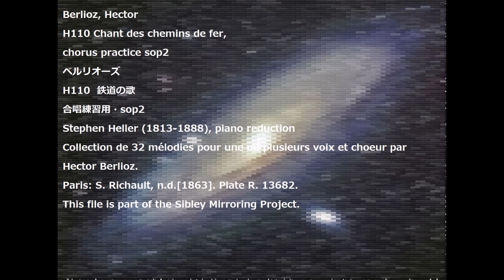Berlioz, Hector H110 Chant des chemins de fer, chorus practice sop2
Berlioz, Hector
H110 Chant des chemins de fer,
chorus practice　sop2
ベルリオーズ
H110  鉄道の歌
合唱練習用・sop2
Stephen Heller (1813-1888), piano reduction
Collection de 32 mélodies pour une ou plusieurs voix et choeur par Hector  Berlioz.
Paris: S. Richault, n.d.[1863]. Plate R. 13682.